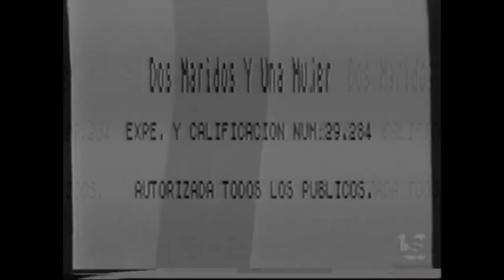(YTPMV) New World Video (1987) Scan